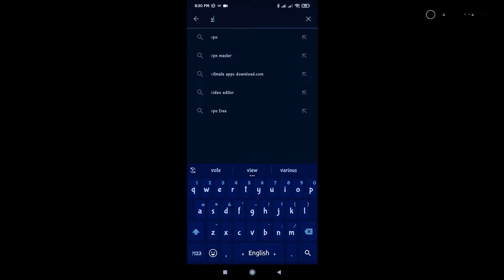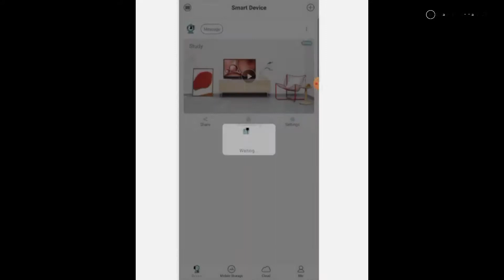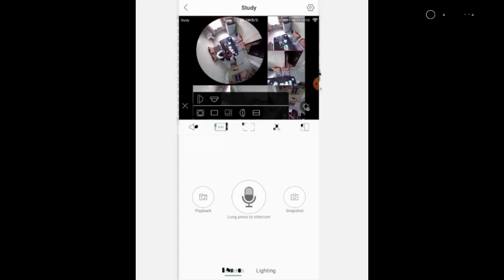360° Bulb Camera | 360° Night Vision Hidden CC Bulb Camera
360° Bulb Camera | 360° Night Vision Hidden CC Bulb Camera

মাত্র ১৬০০ টাকায় গোপন বাল্প ক্যামেরা।Panoramic Light Bulb Camera Unboxing Bangla ।Maruf Hasan Abir

আজাদ কম্পিউটার
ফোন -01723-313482